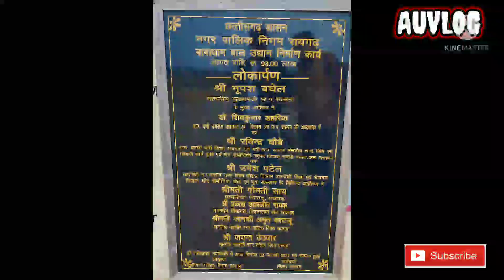Baba Dham Bal Udyan, Kosamnara, Raigarh || बाबाधाम बालउघान, कोसमनारा, रायगढ़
नमस्कार दोस्तों 🙏💐
यूट्यूब चैनल Ashish Uppal Vlog में आप सभी का हार्दिक स्वागत है|
इस चैनल में आपको विभिन्न पर्यटन स्थल, मंदिर, प्राकृतिक सौंदर्य स्थल, सांस्कृतिक कार्यक्रम, पर्व, त्यौहार और विभिन्न प्रकार के व्यंजनों  आदि का सजीव और संपूर्ण जानकारी सहित वर्णन मिलेगा |
आपके लाईक और शेयर हमारे लिए बहुत जरूरी है इससे हमे आपके लिए नये वीडियो लाने के लिए प्रोत्साहन मिलता है|

बाबाधाम बाल उघान, कोसमनारा, रायगढ़

रायगढ़ के पास बाबाधाम कोसमनारा राज्य ही नही बल्कि राष्ट्रीय स्तर पर आस्था का केन्द्र है। यहां सत्य नारायण बाबा के दर्शन के लिए दूर-दराज से लोग आते हैं। इसके समीप ही बाल उद्यान बनने से यह लोगों के लिए और आकर्षण का केन्द्र बन गया है।
 यह उद्यान 3.5 एकड़ क्षेत्रफल पर 93 लाख रूपए की लागत से बनाया गया है। हरे-भरे इस उद्यान में प्ले एरिया, वाकिंग व जॉगिंग के लिये वाक-वे का निर्माण, सौर ऊर्जा से चलित लाईटें लगायी गई है।